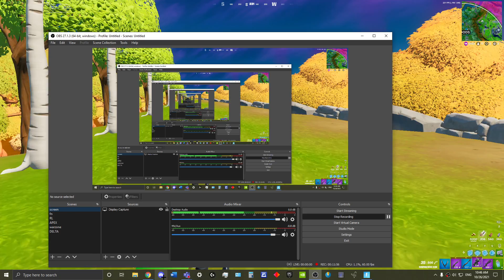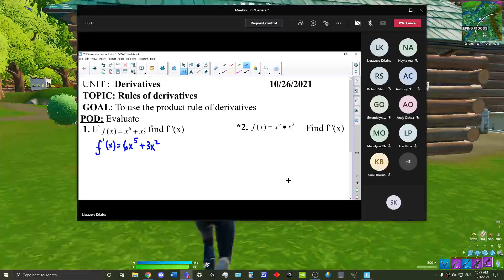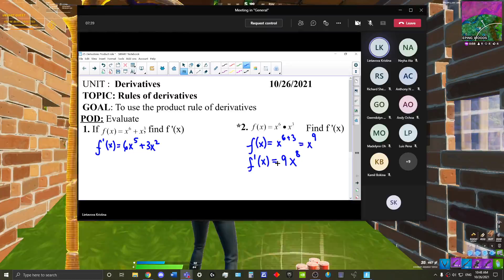*WINNING* A GAME OF FORTNITE DURING MY CALCULUS CLASS! (CRAZY)